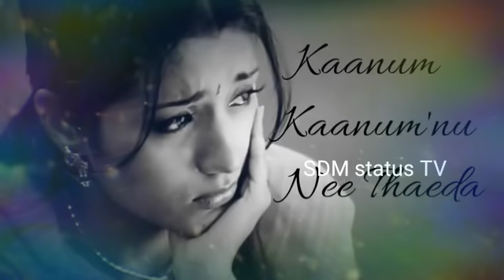Vena vena nu Na ninaikkaiyela.6 movie song.WhatsApp status